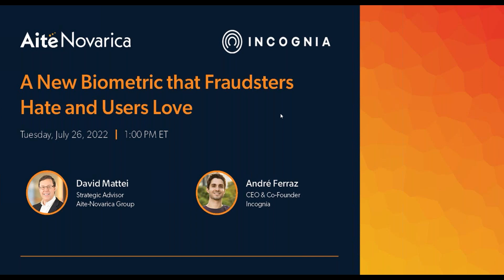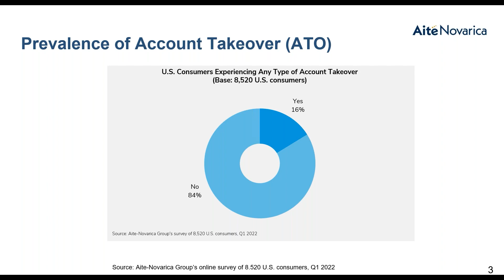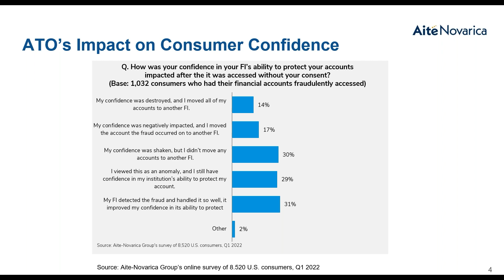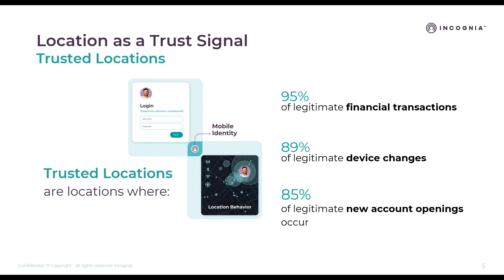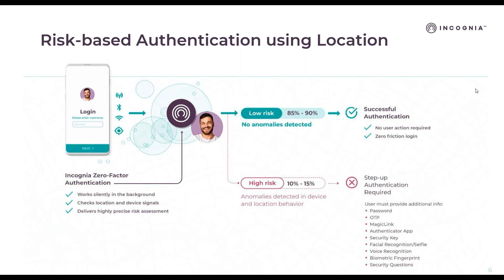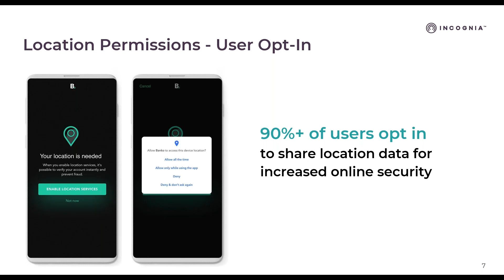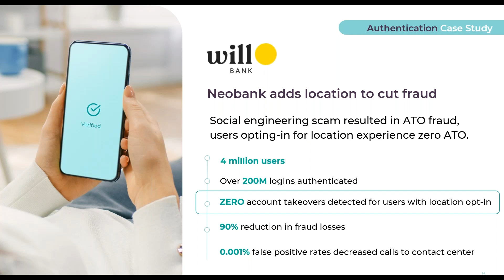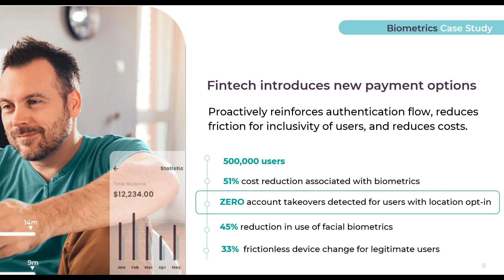Webinar - A New Biometric that Fraudsters Hate and Users Love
Aite-Novarica Group Strategic Advisor David Mattei and Incognia founder Andre Ferraz discuss:

- How location behavior can uniquely identify a user  and how it differs from other forms of biometrics
- Why it is particularly effective at mitigating fraud
- How it can simultaneously delight users and frustrate fraudsters